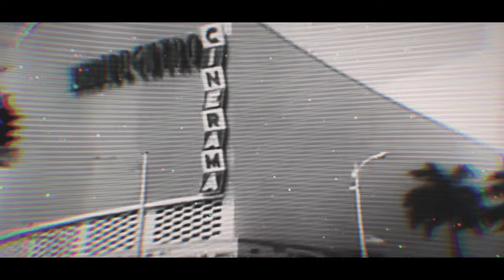Cuba - de colônia rica para ilha prisão! Como isso aconteceu?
Cuba - de colônia rica para ilha prisão👉 Faça uma consulta com nossa equipe de especialistas

Existem vários tipos de visto americanos:

⭐ VISTO EB-3: Visto para trabalhadores profissionais qualificados.
⭐ VISTO EB-5: Visto para investidores
⭐ VISTO L-1: Visto para empresários atuarem nos Estados Unidos
⭐ VISTO P: Vistos para atletas e vistos para artistas